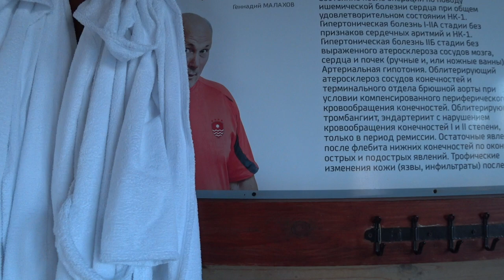ВЫЖИТЬ ЛЮБОЙ ЦЕНОЙ. ГОЛОД. УРИНА. Малахов.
Пандемия бушует во всем мире! Вирусы, бактерии мутируют и становятся все коварнее и вредоноснее. Если ли универсальное средство могущее эффективно бороться с ними, поднимать многократно иммунитет, укреплять организм? Говорят что есть … это голод и урина. Вернее … голодание на собственной урине! В чем их сила … об этом видос с Вашими комментариями и примерами.